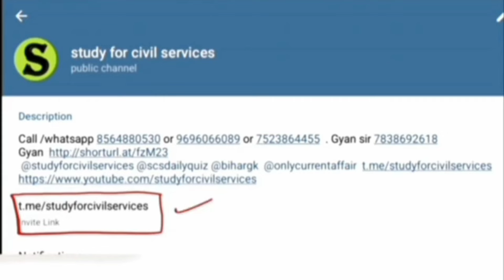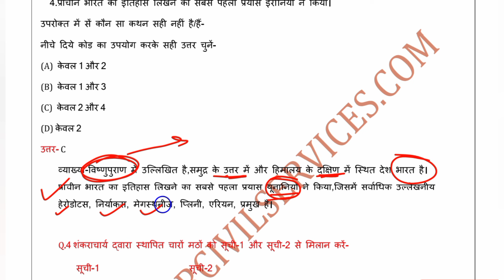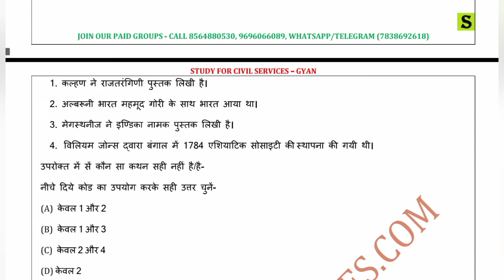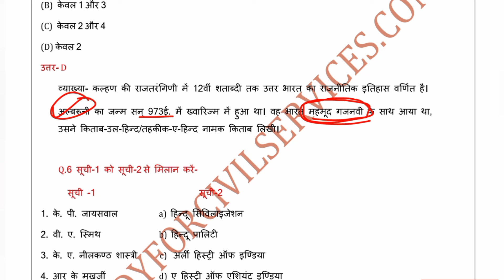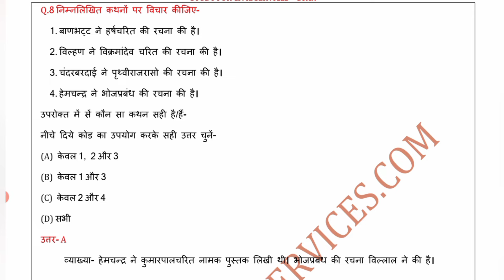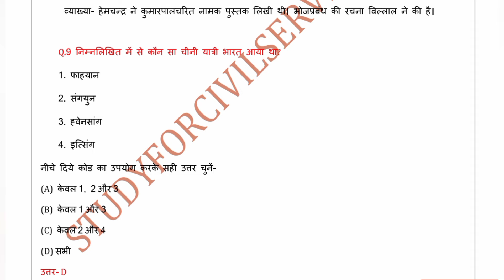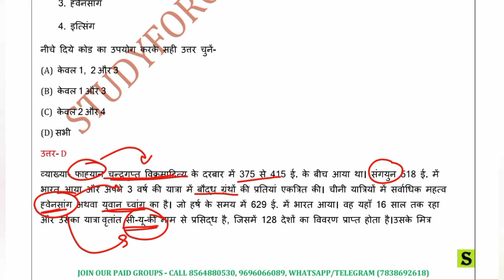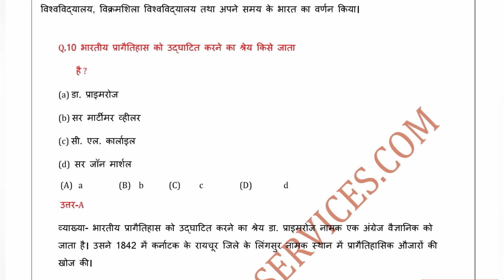UPPSC RO ARO 2023 re exam uppcs subject wise mcq by study for civil services ANCIENT HISTORY part 1